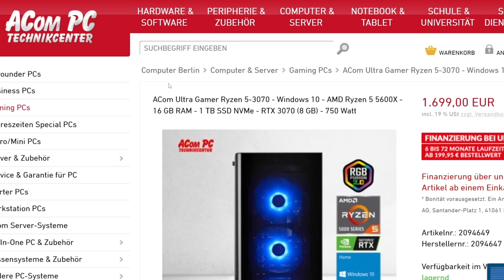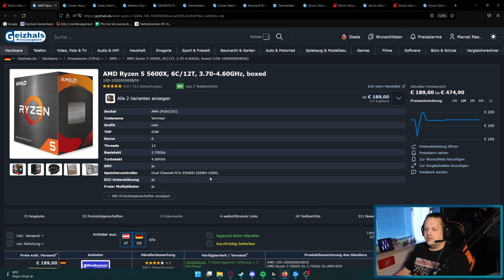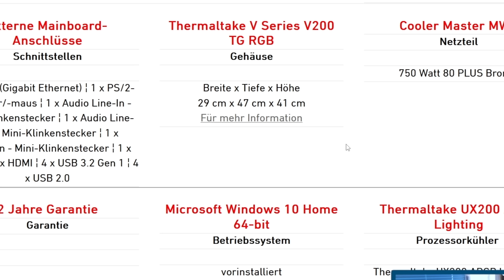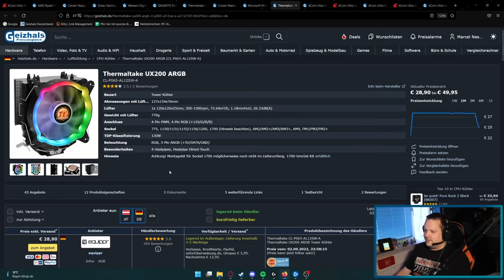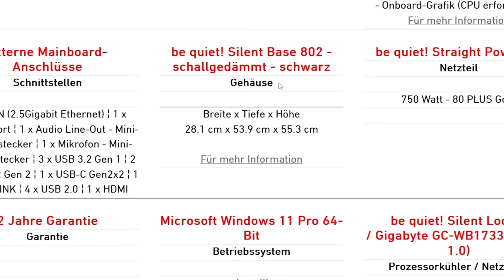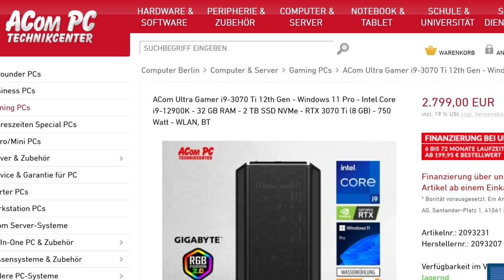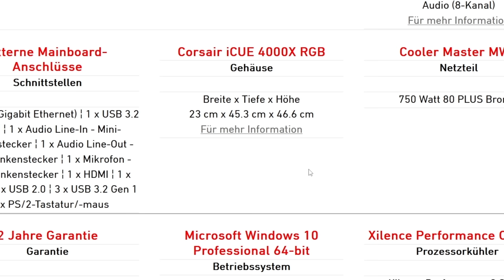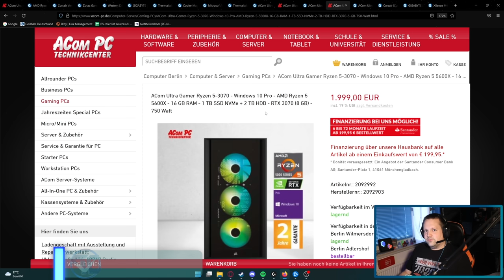ACOM - 3 Gaming-PCs von 1699 € bis 2799 € - Taugen die was?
▼ Empfehlungen ▼

 ⇘ Timestamps ⇙

00:00 - Intro & Einleitung
00:24 - Werbung
01:05 - ACom Ultra Gamer Ryzen 5-3070
07:02 - Ergebnis/Fazit
07:55 - ACom Ultra Gamer i9-3070 Ti 12th Gen
10:38 - Ergebnis/Fazit
11:18 - ACom Ultra Gamer Ryzen 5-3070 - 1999 €
13:29 - Ergebnis/Fazit

⭐️ Quellenangaben ⭐️